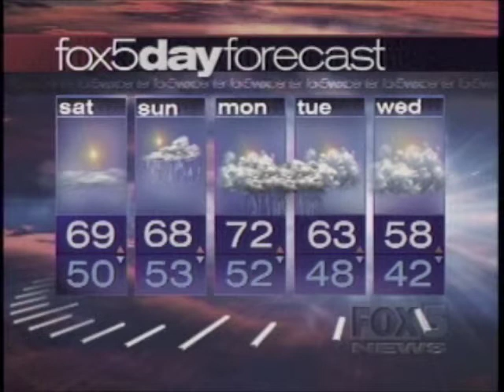NEWS ANCHOR MORRIS JONES unscripted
Morris Jones is an Emmy Award winning TV & Radio News Anchor & Correspondent whose work has been seen on WTTG and WJLA in Washington DC, WBFF Baltimore, KCNC Denver, KNBC Los Angeles, KGO San Francisco, Discovery Channel Documentaries, & voiceover projects on PBS and the FOX network series America's Most Wanted. He has also narrated industrial videos for the U.S. Navy, DARPA, and The Pentagon.